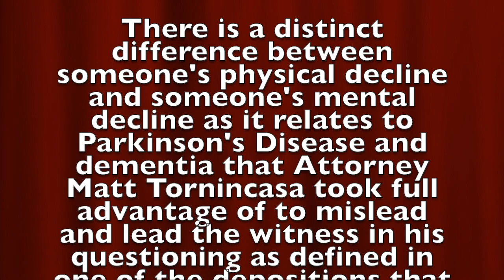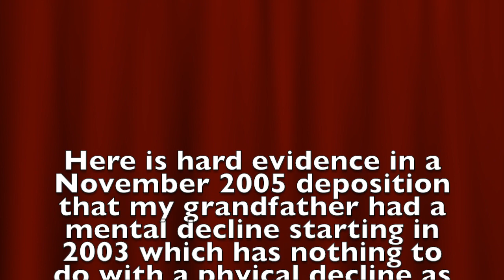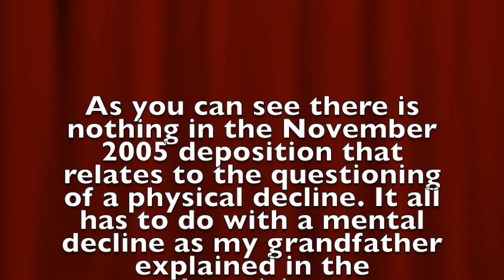Matt Torninasa abusing his power in a deposition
This video is about Mental and physical decline abuse by Matt Tornincasa